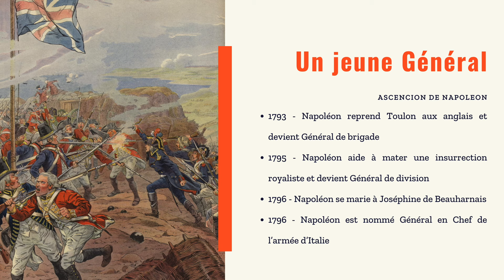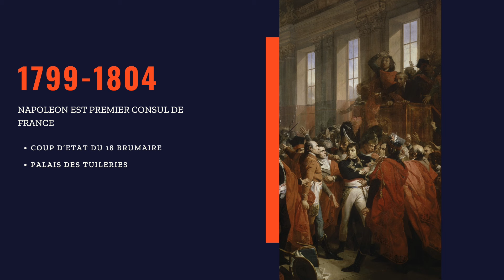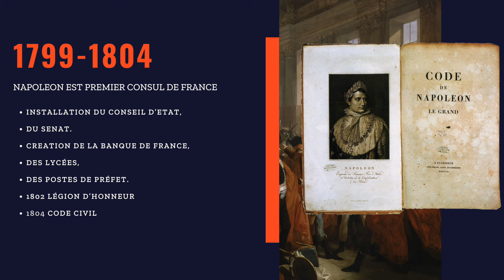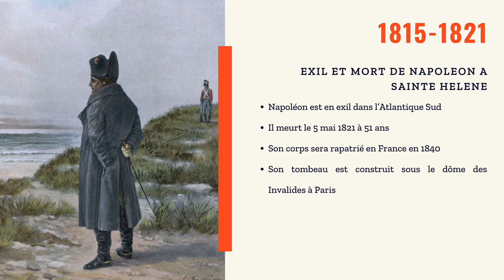Biographie de Napoléon Bonaparte : Qui était l'Empereur Napoléon 1er ?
Bienvenue dans une nouvelle vidéo d'histoire pour réviser ou s'informer ! Vous retrouverez ici un contenu détaillé et non-exhaustif au sujet de la vie de Napoléon Bonaparte, qui fut Napoléon 1er, Empereur des français.